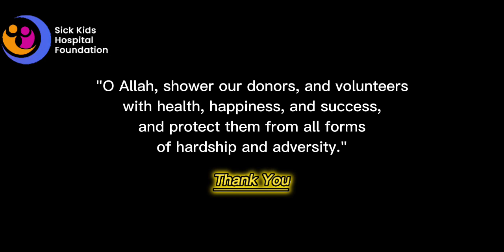Sallah Hospital Visitation 1.0